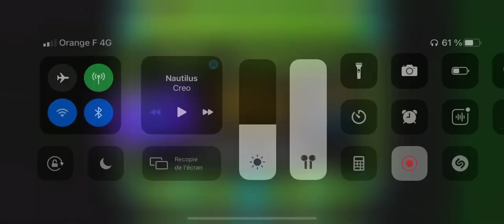« DarnoCant let go » (Medium Demon) by BEkID1442 - Geometry Dash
Demon Pack 12 #2